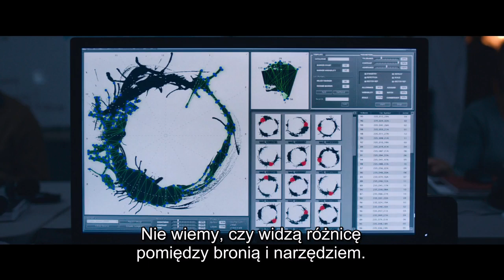NOWY POCZĄTEK - zwiastun PL - 11.11.2016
Wybitna lingwistka Louise Banks (Amy Adams) zostaje wezwana przez siły obronne kraju, by spróbować porozumieć się z wysłannikami innej cywilizacji po tym, jak gigantyczny obiekt zawisł nieruchomo tuż nad Ziemią. Nikt tak naprawdę nie wie, czy obcy przybyli na Ziemię w celach pokojowych czy może są zwiastunem inwazji. W zespole badawczym wspomagają ją pułkownik Weber (Forest Whitaker) i wybitny fizyk Ian Donnelly (Jeremy Renner).

Psychologiczny thriller science fiction to pełna napięcia metaforyczna opowieść o płynności czasu, tajemnicy, zdarzeniach, których ludzki umysł nie potrafi objąć intelektualnie.

Scenariusz bazuje na wielokrotnie nagradzanych opowiadaniach Teda Chianga, zebranych w tomie „Historia twojego życia”. Za reżyserię obrazu odpowiada Denis Villeneuve, twórca „Enemy” i „Sicario”.